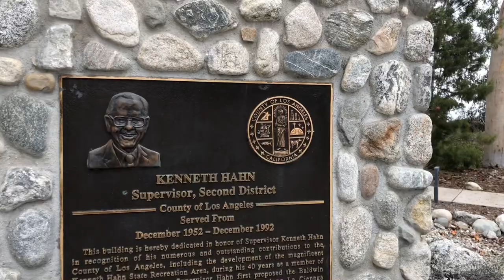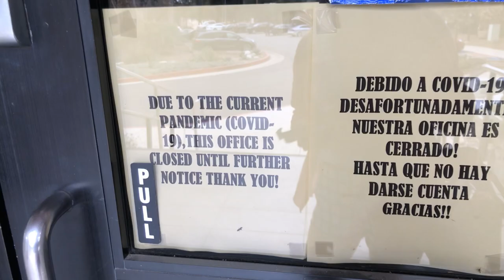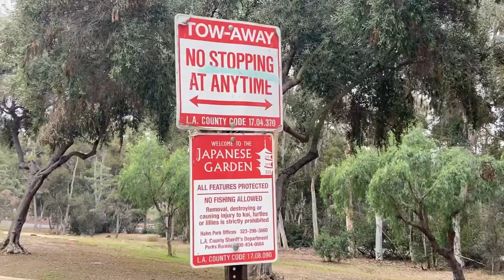Quick day trip at Kenneth Hahn Recreation Park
I asked my boss to take a day off from work for my mental health and physical health as well by taking a longer sleep because lately, I slept late. It was a day well-spent with my family even it was a quick day trip to the park. I just want to share with you all how we spent our day if we get a chance because of our work schedule. For me, we do not need more money to relax. A quick walking to the park or beach is enough to unwind or recharge. Thanks to my boss for giving me a mental health day.

Music 🎶

rooke1-